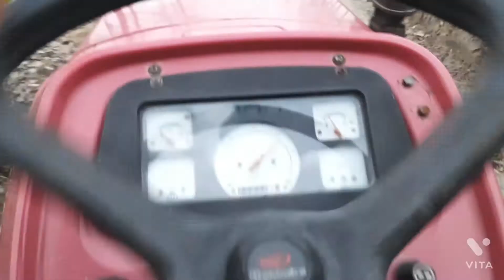Arjun velly 605 Choo Parr krde time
ਮੀਂਹ ਤੋਂ ਬਾਅਦ ਜਵੀ ਦੀ ਟਰਾਲੀ ਨਾਲ ਚੋਅ ਪਾਰ ਕਰਦੇ ਹੋਏ।